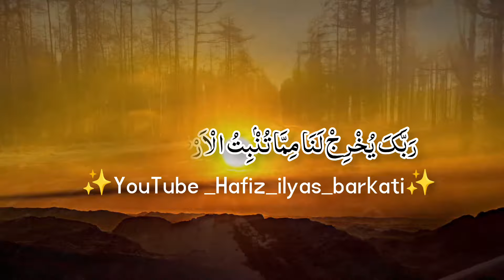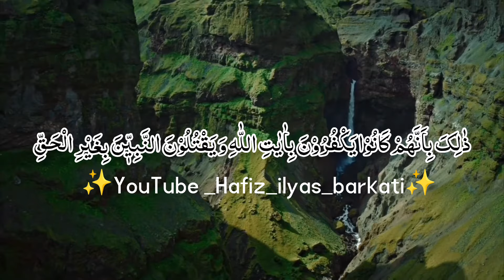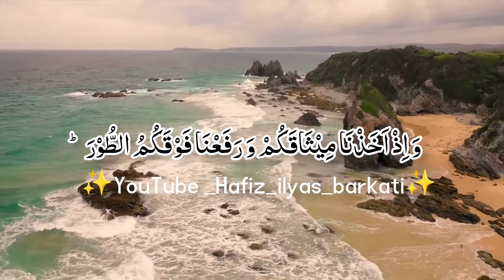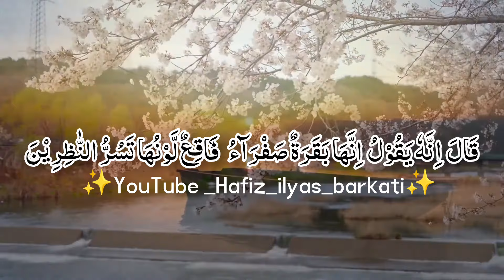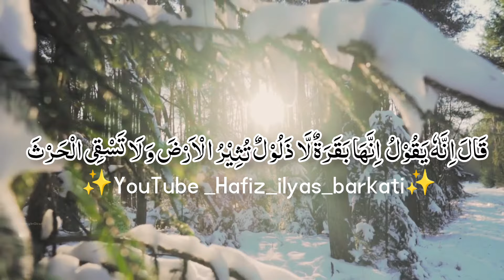سورہ بقرہ | Sura E Baqara | Para 1 | Rukoo 6-8 | Hafiz Ilyas Barkati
Soorah : Al-Baqarah
Para : 1
Rukoo : 6 To 8
Version : Studio Version 1445/2024
Quran Reciter : Hafiz Ilyas Barkati